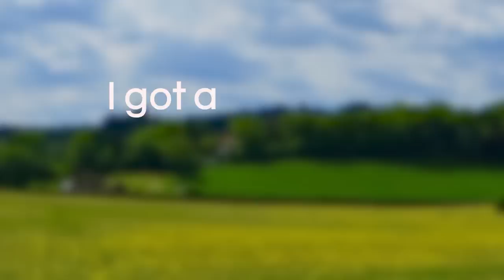"Oh, What a Beautiful Mornin’" from Rodgers & Hammerstein's OKLAHOMA! (Official Lyric Video)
"Oh, What a Beautiful Mornin'"
From Rodgers & Hammerstein's OKLAHOMA!
Performed by Laurence Guittard

Listen now to the OKLAHOMA! 1979 Broadway Cast Recording!